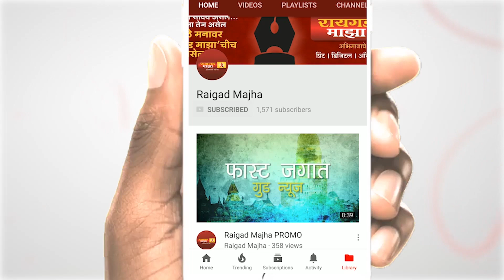सावरोली खारपाङा राज्यमार्गाची दुरावस्था, प्रवाशांचे हाल. खड्यातून प्रवास सुरू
खालापूर तालुक्यातील महत्वाचा राज्यमार्ग
असलेल्या सावरोली खारपाङा राज्यमार्गाची
दुरावस्थेमुळे प्रवासी ञस्त असून रस्त्याच्या
कामासाठी कंञाटदार मिळत नसल्याचे व्यथा
सार्वजनिक बांधकाम अभियंता सर्वगौङ यांनी
मांडली आहे. त्ययामुळे प्रवाश्यांना वाली कोण?
असा प्रश्न निर्माण झाला आहे.

खालापूर - मनोज कळमकर